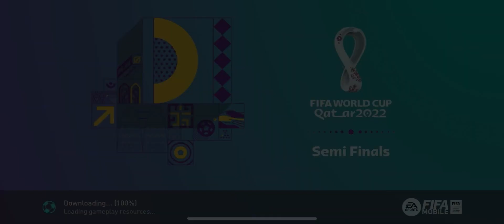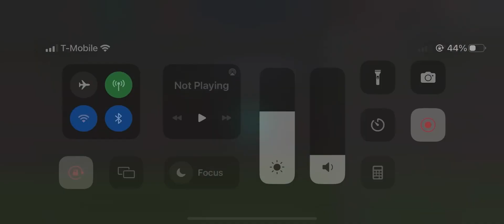Czech Republic vs France